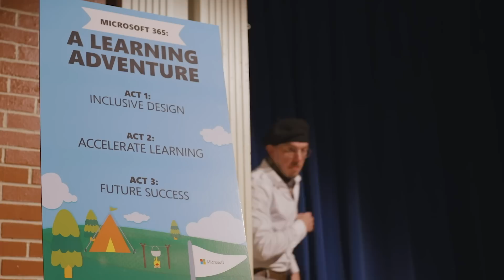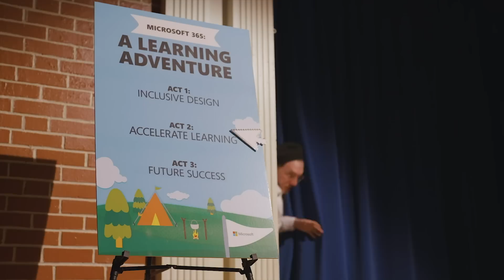Microsoft 365: A Learning Adventure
We think these learning tools deserve a standing ovation. 👏 👏

Discover how Microsoft 365 prepares students for success in the classroom and beyond